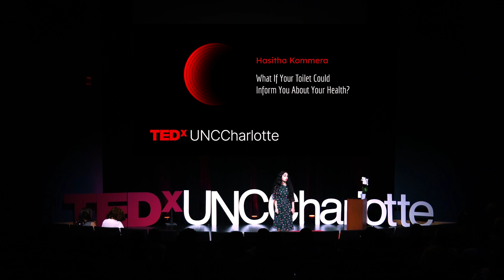What If Your Toilet Could Inform You About Your Health? | Hasitha Kommera | TEDxUNCCharlotte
As A.I. continues to advance, it has immense possibility to impact how we support our health. In a world of smart appliances, how would a smart toilet shape our everyday lives? Hasitha Kommera discusses a future where your toilet can talk to you about your health, your eating habits, and even potentially be an early detection system for diseases.  Hasitha Kommera is a student at UNC Charlotte majoring in computer science. She has been super passionate about technology and public speaking ever since she was a kid. Hasitha grew up seeing the impact of technology in our everyday lives. She believes that AI and robotics are the next big change in the world–that it is inevitable that we will be sharing the planet with robots and we need to be prepared for this future. This talk was given at a TEDx event using the TED conference format but independently organized by a local community.